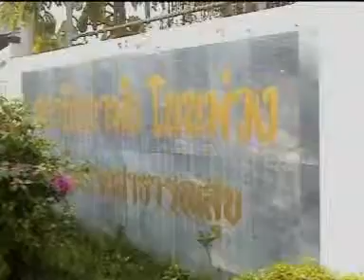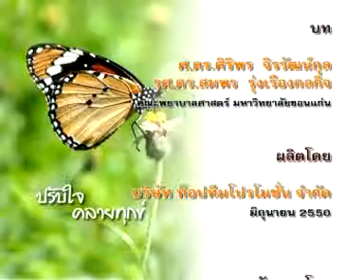ปรับใจ คลายทุกข์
สื่อมัลติมีเดีย หนังสั้น ปรับใจ คลายทุกข์